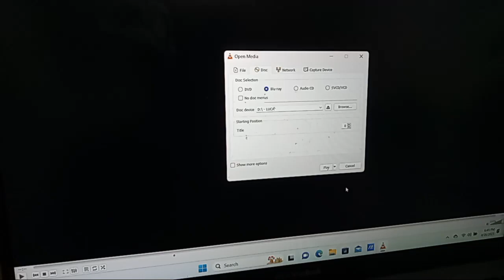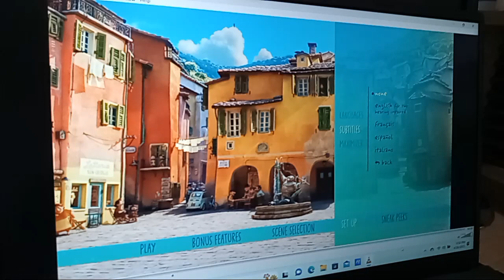Opening to Luca 2021 Blu-ray (French with English Subtitles)